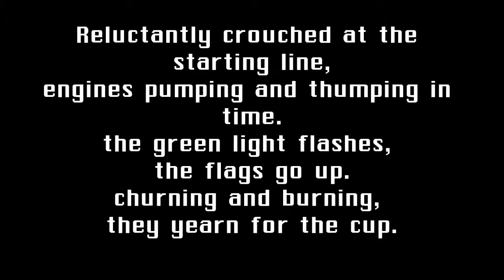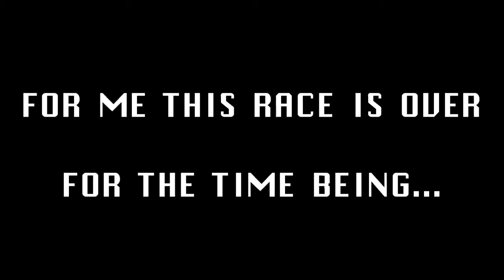VLN F430 RENDER TEST CROSSFIREX FULL DETAIL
In the endless quest for perfection I search for the magical car and track combination. The 24h of Nürburgring 2011 is one such event, it will soon end and in the real world, the exhaust note of powerful engines will fade, but not in the Pitlane!

The racing calendar is full of great signature races, it is not possible to recreate them all as movies but I think I must try to make the effort to build an incredible library of potential footage, so that every once in a while when I actually manage to complete a race - this high action replay will be ready to render out.

The race is always out there, I must master every art and artifice of my trade.

I am a Racer, Racing is life. Anything before or after is just waiting...

Except for my lady, she comes first, then my Mommas, not forgetting Big Chris and Jordan and... Well racing has a lot of tough competition for my time!

These things are not burdens, I will carry them with pride for no other can.

I am Lukie Windu, I race when called, by day and by night, in cars and on tracks that I have found on the internet for a game called rFactor.

Pleasure is a difficult thing to define, it is different for everyone, the same can be said about value.

If I spent £2000 on a car and I drove it every day it would cost another £3000 every year to tax insure and fuel it, with another £500 to maintain it and make sure it performs as it should at all times.

If I spent £2000 on a kick ass computer I could race it every single day, sure it drinks electricity and heats my whole room, the huge screen is also fairly thirsty but there is no other tremendous associated cost involved, provided maintenance is regular and thorough.

At the very least, if I hung around in bars and drank my fill of beer and shots I could smash the £2000 in a couple of months and have nothing to show for it, except maybe bad breath and a collection of dubious new friends who stumble through their day between the betting shop and b*rgain b**ze...

But I digress, the lecture is over...

Live Long Race Hard Die Well